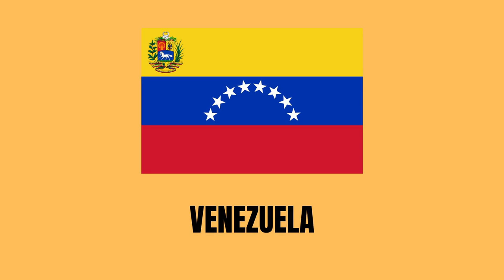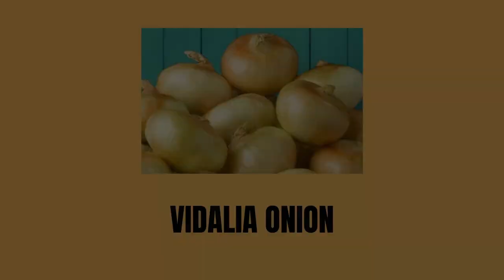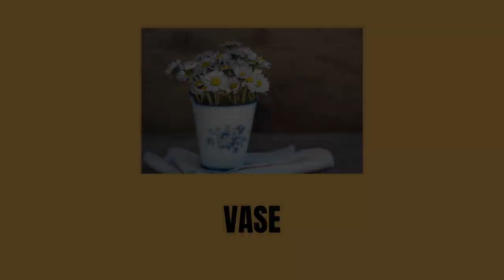Words That Begin With V Sound - Learn Words That Begin With V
Words that start with V. Let's learn words that start with V sound to improve our English vocabulary.

We have listed high frequency words that start with the letter V. You will hear the pronunciation of each word along with a picture where possible. This method supports the learner during their English vocabulary study. We believe our videos will help ESL (English as a second language) or EFL (English as a foreign language) learners as well as students of all ages.

Kiddos channel is the right place to find educational videos about animals, objects and English vocabulary.

الكلمات التي تبدأ بـ V sound - تعلم الكلمات التي تبدأ بـ V.

الكلمات التي تبدأ بـ V. دعنا نتعلم الكلمات التي تبدأ بـ V sound لتحسين مفرداتنا الإنجليزية.

لقد قمنا بإدراج الكلمات عالية التردد التي تبدأ بالحرف V. سوف تسمع نطق كل كلمة مع صورة حيثما أمكن ذلك. تدعم هذه الطريقة المتعلم أثناء دراسة مفردات اللغة الإنجليزية. نعتقد أن مقاطع الفيديو الخاصة بنا ستساعد المتعلمين ESL (اللغة الإنجليزية كلغة ثانية) أو اللغة الإنجليزية كلغة أجنبية (الإنجليزية كلغة أجنبية) وكذلك الطلاب من جميع الأعمار.

قناة كيدوس هي المكان المناسب للعثور على مقاطع فيديو تعليمية حول الحيوانات والأشياء والمفردات الإنجليزية.

V ध्वनि से शुरू होने वाले शब्द - V से शुरू होने वाले शब्द सीखें

V से शुरू होने वाले शब्द। अपनी अंग्रेजी शब्दावली को बेहतर बनाने के लिए आइए V ध्वनि से शुरू होने वाले शब्द सीखें। अधिक पशु वीडियो के लिए किडोस चैनल की सदस्यता लें

हमने उच्च आवृत्ति वाले शब्दों को सूचीबद्ध किया है जो वी अक्षर से शुरू होते हैं। आप जहां संभव हो वहां चित्र के साथ प्रत्येक शब्द का उच्चारण सुनेंगे। यह विधि शिक्षार्थी को उनके अंग्रेजी शब्दावली अध्ययन के दौरान सहायता करती है। हमें विश्वास है कि हमारे वीडियो ईएसएल (दूसरी भाषा के रूप में अंग्रेजी) या ईएफएल (विदेशी भाषा के रूप में अंग्रेजी) सीखने वालों के साथ-साथ सभी उम्र के छात्रों की मदद करेंगे।

किडोस चैनल जानवरों, वस्तुओं और अंग्रेजी शब्दावली के बारे में शैक्षिक वीडियो खोजने का सही स्थान है।

Verba quae incipe Cum V Sonus - Disce verba quae incipe Cum V

Verba quae incipientes a V. Discamus verba quae incipimus cum V sonare ad emendandum vocabula Latina nostra.

Verba frequentia alta recensuimus quae a littera V incipimus. Singula verba pronuntiationem audietis una cum pictura ubi fieri potest. Haec methodus discentem adiuvat in studio vocabulario Anglico. Credimus nos videos nostros adiuvaturos esL (Latina lingua secunda) vel eFl (latina ut lingua aliena) discentium ac discipulorum omnium aetatum.

Alveus kiddos locus ius est ad inveniendas formas scholasticas de animalibus, objectis et de vocabulario Anglico. Adiuva te cum educatione tua Latina nostro canali subscripto.